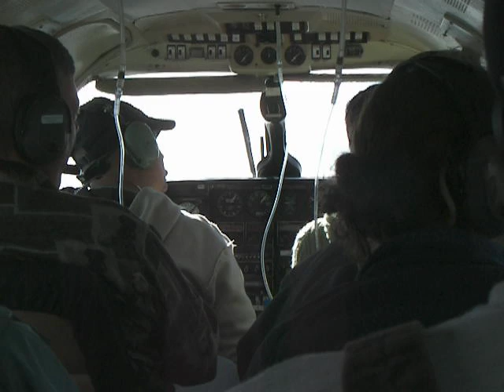Flying close to Healy,Alaska near Denali National Park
Flying near Healy,Alaska near Denali National Park